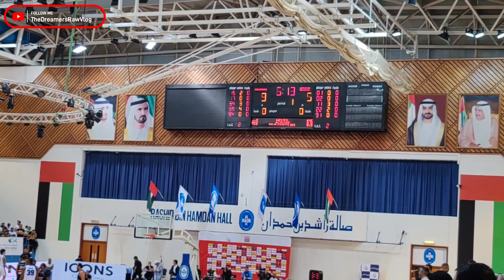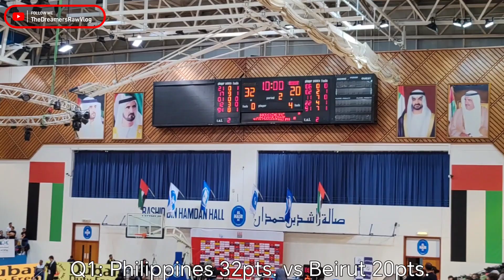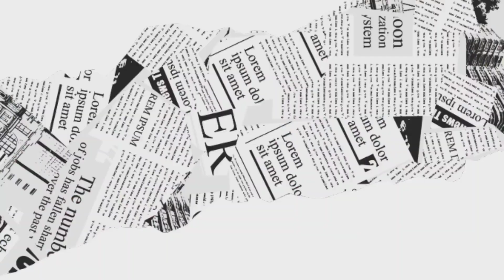Ph Strong Group Vs Sports Club Beirut II 2024 Dubai Basketball Championship Elimination Round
2024 DUBAI INTERNATIONAL BASKETBALL CHAMPIONSHIP - ELIMINATION ROUND - January 23, 2024